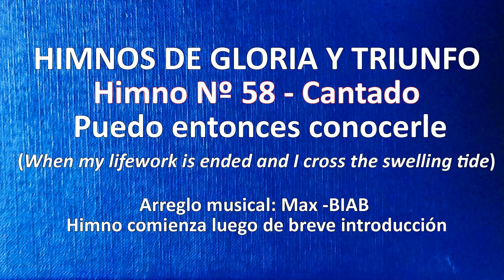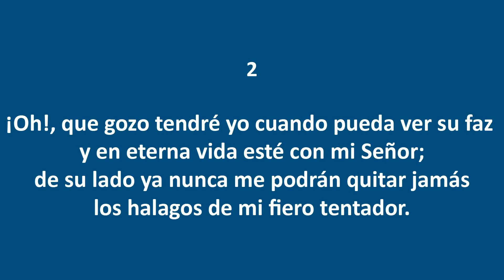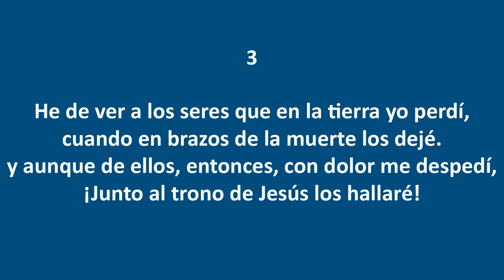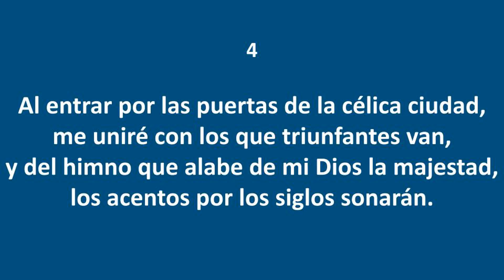Himnos de Gloria Nº 58 - Puedo entonces conocerle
Cantante: Max.